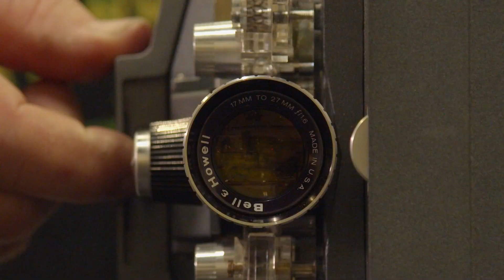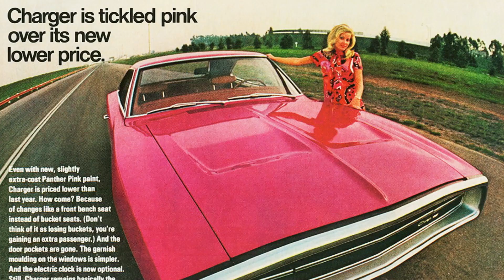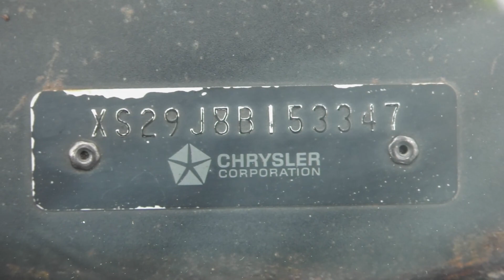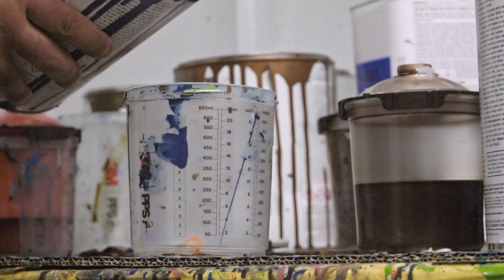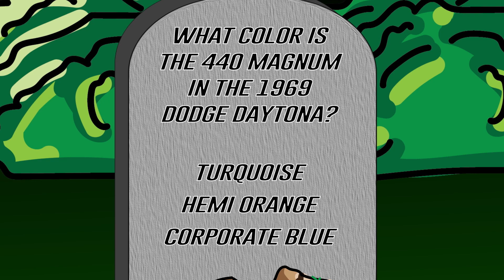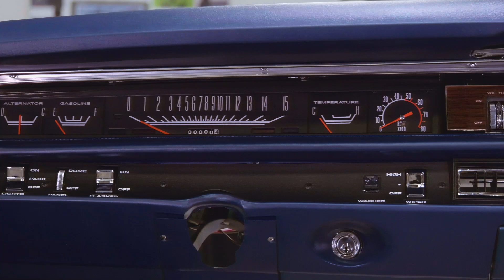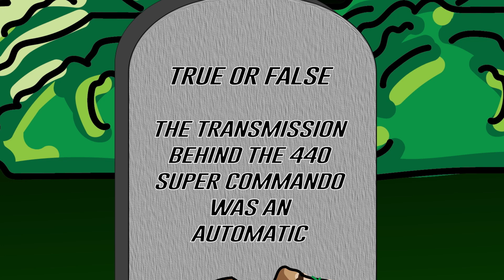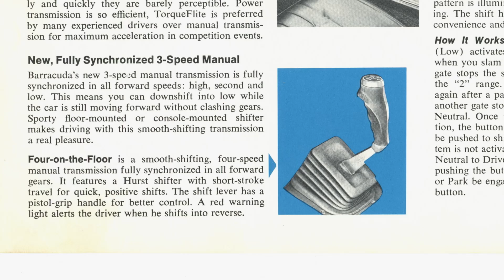1969 GTX BACK FROM THE DEAD: THE MISSTAMPED ENGINE CAR!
This car is definitely one of one made. The first 5 characters of the VIN on the engine is for a 69 Super Bee 383. And yes, it's a factory mistake.